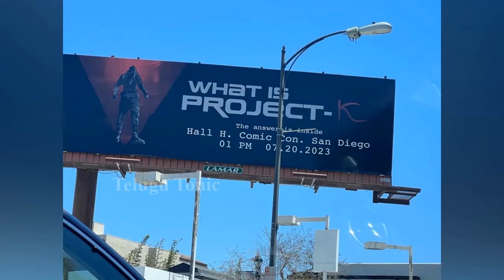See Prabhas,Kamal Hassan & RanaDaggubati Conversation Visuals At Comic Con | ProjectK | TT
Watch : See Prabhas,Kamal Hassan & RanaDaggubati Conversation Visuals At Comic Con | ProjectK | TT
 Stay Updated! 🔔

Telugu Tonic is one Destination For All Kind Of videos in Telugu Such As the Latest Telugu News And Tollywood News Updates,